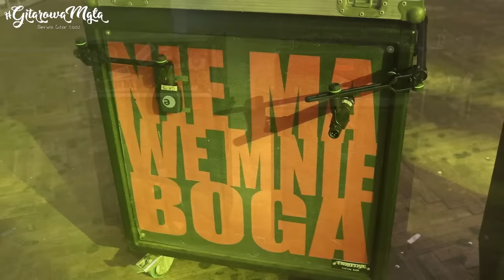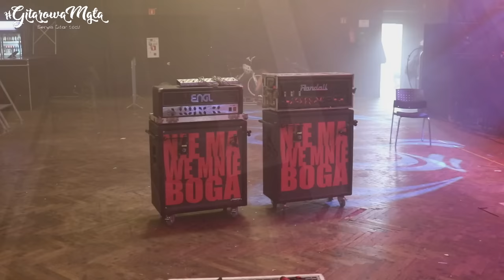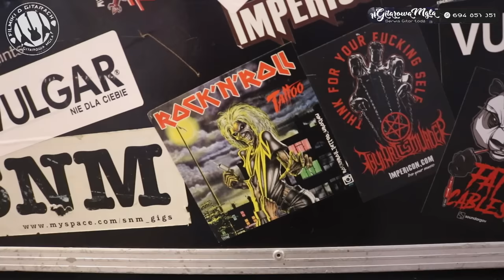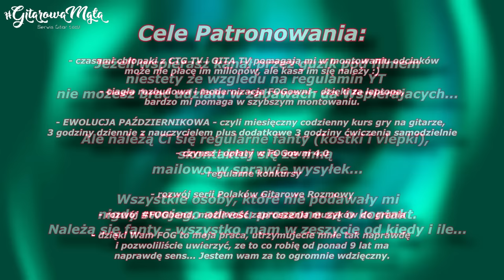Frontside: Daron i Demon - Polaków Gitarowe Rozmowy - FILMIKI O GITARACH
Polaków Gitarowe Rozmowy - dzisiaj Demon i Daron z zespołu Frontside. pogadamy nie tylko o sprzęcie, choć sporo takich informacji się tutaj znajdzie. przetestujemy najtańszy na rynku system bezprzewodowy do gitary - taki za 50 złotych z Ali. W przebitkach zobaczycie jak się nosi graty przed koncertem. Materiał zrealizowany podczas koncertu w warszawskiej Progresji, jak zwykle słychać różnie, jak to w partyzanckich warunkach zakulisowych, koncert odbył się w ramach wspólnej trasy z zespołem Vader i Dopelord. Dziękuję chłopakom za zaproszenie.

W pażdzierniku chcę sobie zrobic przerwę od soszjali i kręcenia odcinków, w zamian za to chcę poświecić czas na lekcje gitarowe. Mój plan to iść na codzienne lekcje do szkoły Guitar Harmony i intensywnie ćwiczyć. Jest to w tym najważniejszy cel na jaki zbieram siano - zapraszam do udziału w - dzięki Tobie ten kanał będzie jeszcze fajniejszy. Dzięki.

Psychologia Gitarowa - REUPLOAD - co tydzień w środę do końca roku na kanale będzie reupload starych odcinków z Konradem Jeremusem, z łódzkiej szkoły gitarowej Guitar Harmony. Jest to część EWOLUCJI PAŹDZIERNIKOWEJ. Patroni mają dostęp do wszystkich odcinków na raz:
👌 WESPRZYJ FOG 🤪
Zapraszam do wsparcia mojej działalności poprzez PATRONITE:

Jestem oficjalnym artystą : Red's Music, Vermilion Pickups, Laboga Amps, Joyo.

☢️☣️ Obraźliwe, niemerytoryczne, pełne pasywnej agresji komentarze mogą zostać blokowane... choć bardzo tego nie lubię robić i naprawdę trzeba sobie nagrabić i zasłużyć ;) Nie bądź burakiem, szkoda życia na hejty. FOG jest po to żeby pomagać i nikt tutaj nie jest ani lepszy ani gorszy  - wszystkich łączy miłość do gitary. Kompleksy leczy się u psychologa, a nie w sekcji komentarzy. Oczywiście jestem otwarty na polemikę, krytykę, uzupełnianie wiedzy zawartej w odcinku... ale tonujcie to co piszecie jak chcecie mi jechać po rajtach, bo po prostu się pożegnamy. Jeśli kanał Ci się nie podoba, jeśli robię coś co cię wkurza - prosta zasada NIE OGLĄDAJ. FOG jest kanałem o gitarach, nie o mnie, mimo, ze prowadzę go bardzo osobiscie to: GITARA JEST NAJWAŻNIEJSZĄ ZE SZTUK. Bez  najlepszej na świecie społeczności gitarzystów - FOGowiczów - by nie istniał.
Ku chwale gitary !!! ☢️☣️